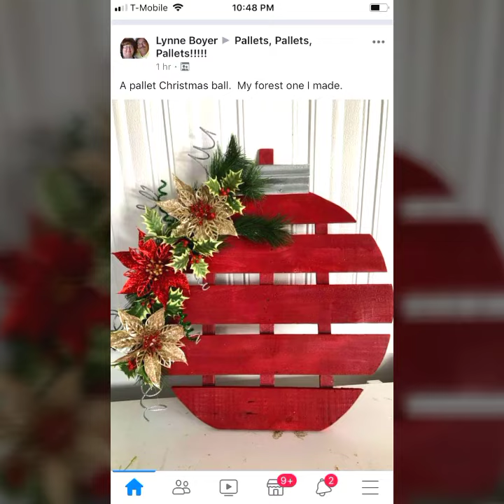latest simple and easy Christmas decoration ideas /top 30 Christmas decorations#2023